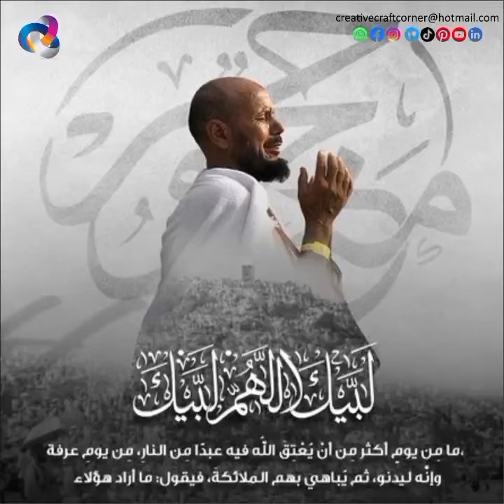10 Zilhajj Hajj Mubarak |Creative Craft Corner| MS Group Of Co.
Hajj Mubarak from Creative Craft Corner! 🎨
🕋✨ Hajj Mubarak! As you embark on this sacred journey, may your heart be filled with peace and your spirit enriched with faith. Let the creativity of your soul guide you through the rituals, bringing beauty and meaning to each step. ✨🕋
🌟 May the lessons of Hajj inspire you to craft a life of compassion, unity, and artistic expression. 🌟